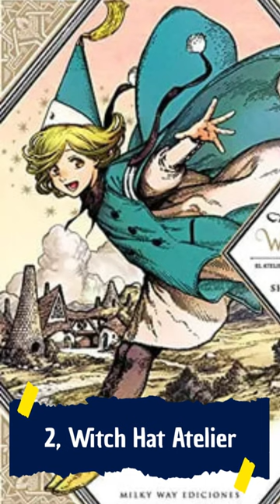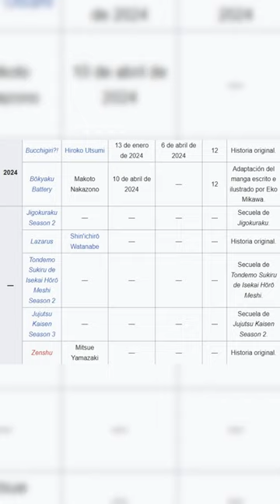5 ANIMES CON TEMPORADAS en el limbo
¿Sabían que hay otros animes con temporadas anunciadas que al dia de hoy están en nada? Pues sí, Marin y el naruto de fuego no son los únicos animes con temporadas en el aire, hoy hablaremos de otros ejemplos y si saben de otros casos pueden dejarlo en comentarios, sin más, disfruten del vídeo.